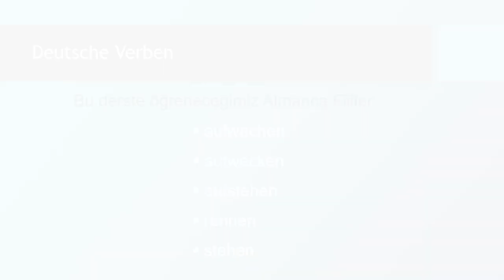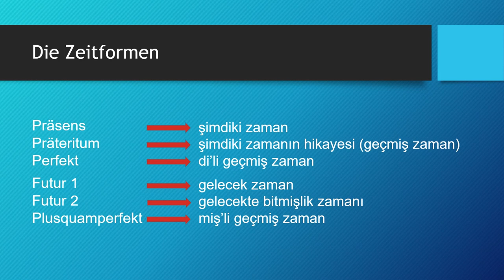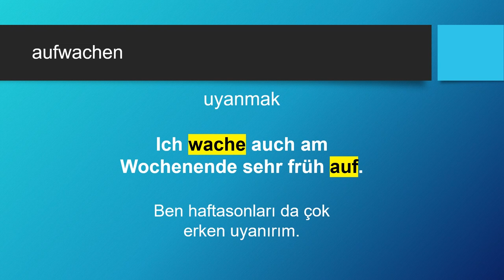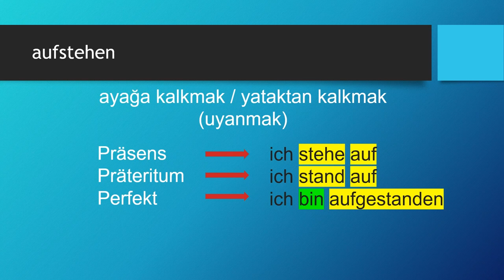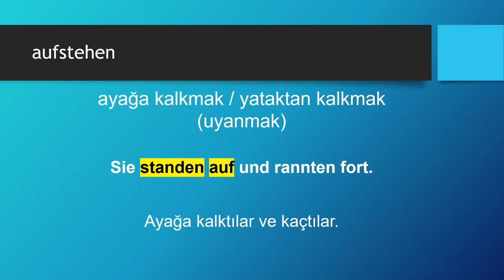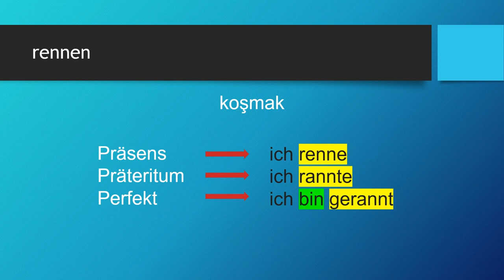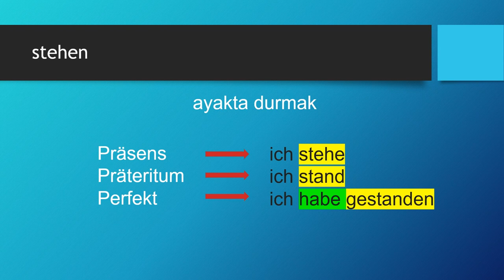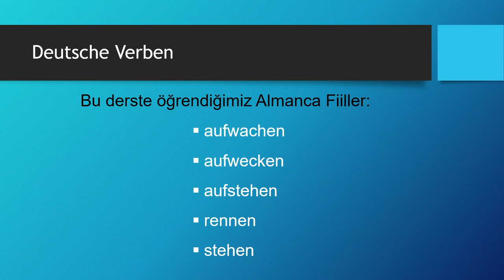Deutsche Verben | aufwachen - aufwecken - aufstehen - rennen - stehen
Almanca öğreniyorum diyen herkese merhaba. Bu Almanca Kolay dersimizde, Deutsche Verben/Almanca Fiiller konusunda "aufwachen - aufwecken - aufstehen - rennen - stehen" fiillerini öğreniyoruz. Başarılar.. Ders içeriğindeki "Almanca fiiller" için devam edin 👇👇👇

Almanca Derslerimize katkıda bulunmak ve herkes için faydalı videolar yapmamıza destek olmak için kanalımıza katılın. Katılmak için aşağıdaki linki tıklayın.. Teşekkürler..

Ders Bölümleri
00:00 Giriş ve Almanca Zamanlar
01:56 aufwachen
04:24 aufwecken
07:10 aufstehen
10:10 rennen
12:51 stehen